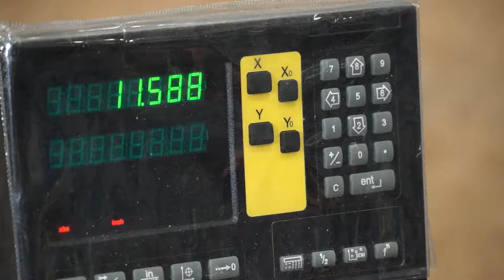Aluminum Extruder Offers Precision Saw Cutting Capabilities Deburring Services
After fulfilling your extruded aluminum order, you can take advantage of our precision saw cutting capabilities including a B&O Multi-Part Precision Saw for close tolerance cut length and angularity.  We also offer the services of our razor saw, used to produce close tolerance cut lengths on lighter profiles with feeds mill lengths up to 20’. Our Kasto Saw is ideal for profiles under 3.5” circle size with cut lengths ranging from .375” to 6”. Typical applications include mounting blocks and tight tolerance machining slugs. We also have a Double Head Cutoff Saw, best used for finished lengths in the 3’ to 6’ range with tolerances of +/-.020” and ½ degree cut angularity. And finally, ILSCO Extrusions has Spiratron Mass Media Deburring stations used to break sharp edges on cut parts less than 6”. ILSCO Extrustions Inc. is located in Greenville, PA.